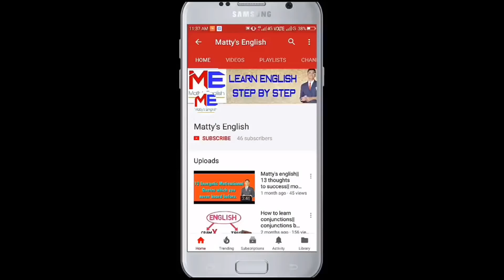use of while|how to use while in english grammar